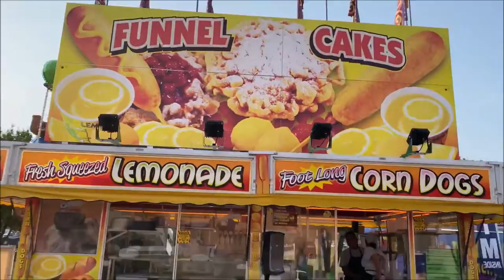At Broken Arrow Rooster day carnival 9/2/2021